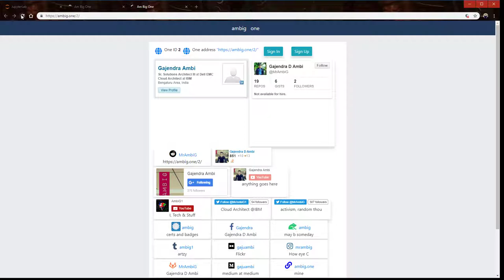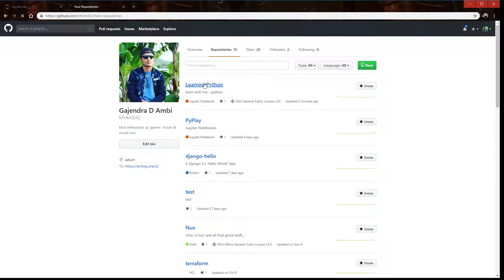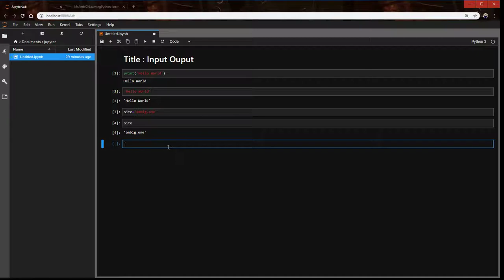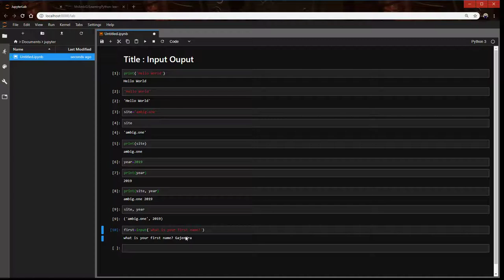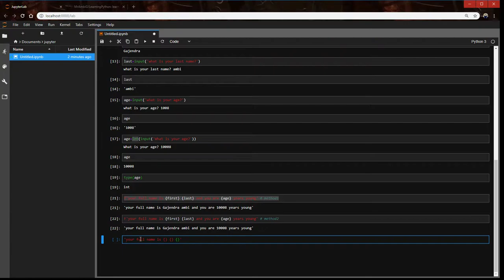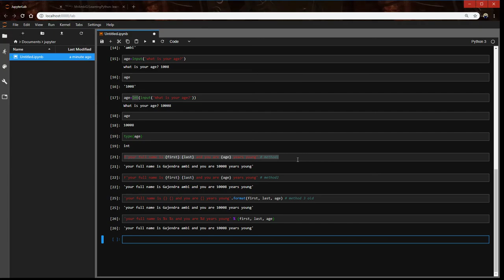Python - Input Ouput [3.7]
ambig.one/2